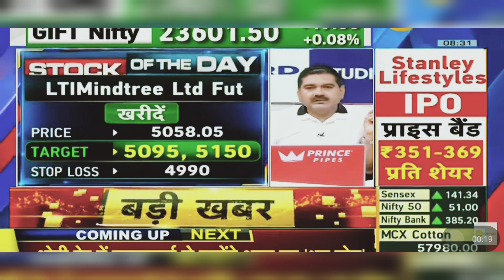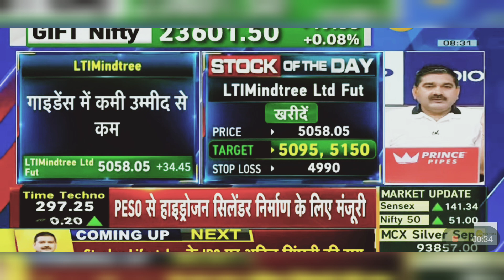LTI Mindtree Share Latest News: LTI Mindtree Share News Today | 21st June 2024